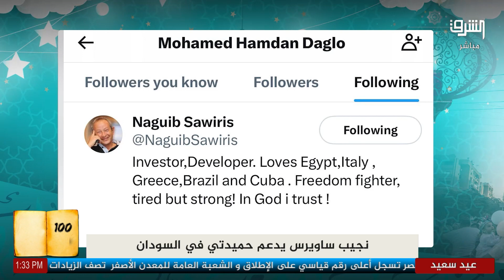لماذا يدعم نجيب ساويرس حميدتي في السودان .. أعرف التفاصيل مع # وليد_الهواري